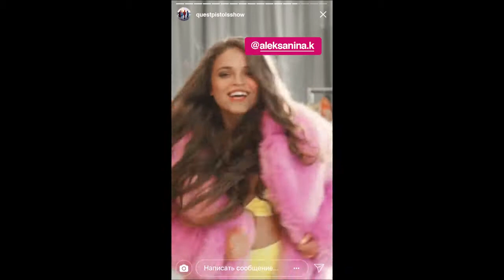Quest Pistols Show ft. Меджикул - Ух ты какой